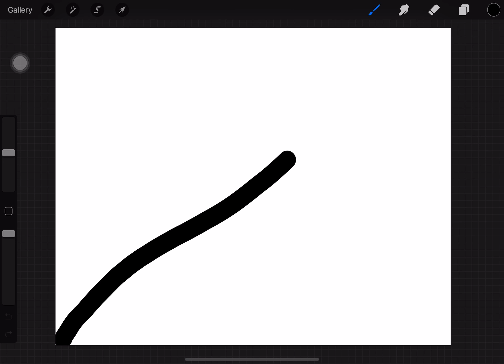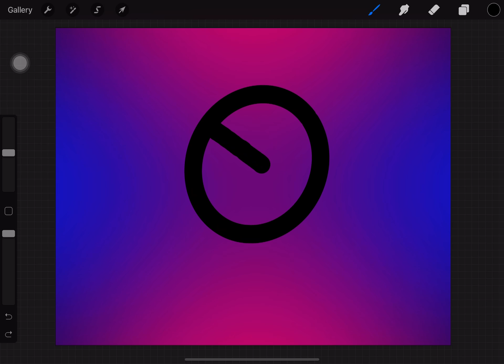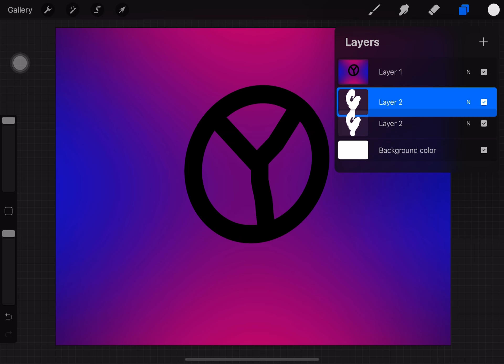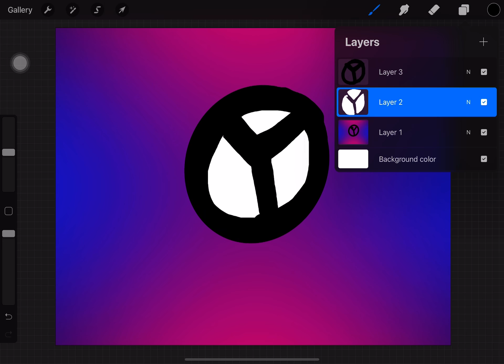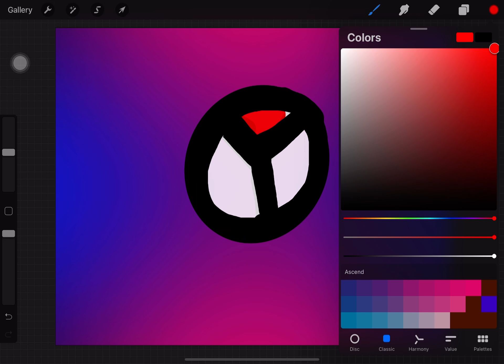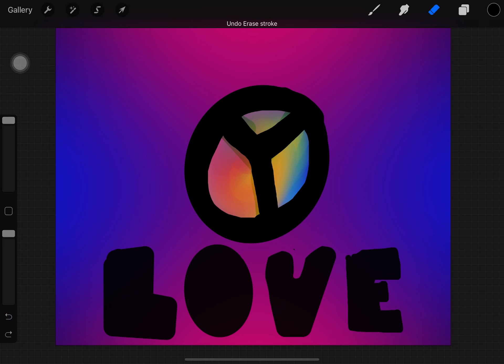Let’s create a peace love sign